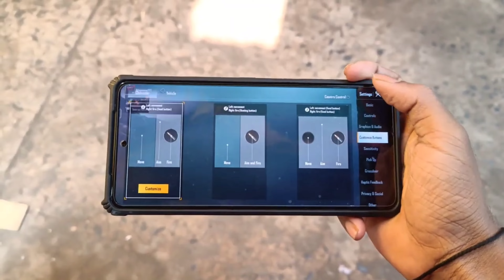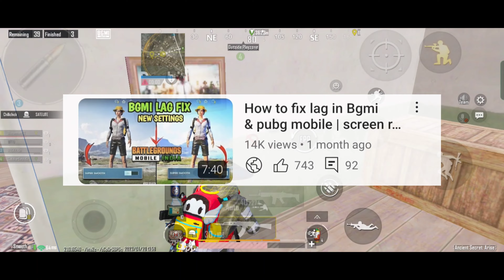⚡IQOO 9 se gaming review after 1 year⚡ | iqoo 9 se review in hindi | snapdragon 888 gaming test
IQOO 9 se gaming review after 6 month
IQOO 9 se review
IQOO 9 se
IQOO 9 se pubg test
IQOO 9 se gaming test
IQOO 9 se gaming review
IQOO 9 se phone review
IQOO 9 se Bgmi graphics test
IQOO 9 se review in Hindi
IQOO 9 se pubg gaming
IQOO 9 se Bgmi test
IQOO 9 se pubg gaming review
IQOO 9 se gaming
IQOO 9 se review India
IQOO 9 se pubg test graphics
snapdragon 888 gaming test

MY DEVICE NOW - IQOO 9 SE

YOUR
1 LIKE
1 COMMENT

           😍GIVE ME MANY MOTIVATION 😍